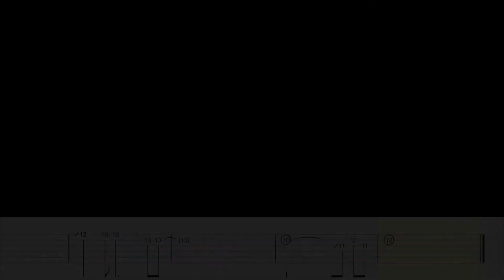Miraculous Ladybug - Adrienette Slow Dance - w/ Guitar Tabs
guitar lesson
tutorial